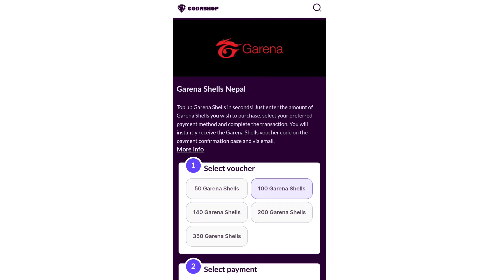SELF DIAMOND TOP-UP FROM ESEWA || NEXT WEAPON ROYALE || NEXT TOP-UP EVENT || Jemrri YT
Thankful to each and every little hand, viewer, subscriber & prayer for unconditional love and support towards our YouTube channel @Jemrri YT   💘